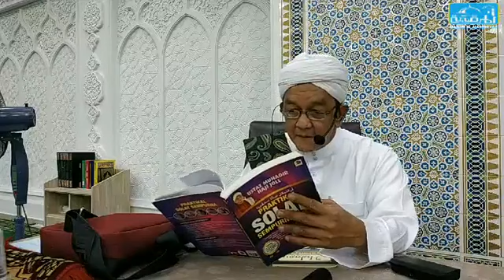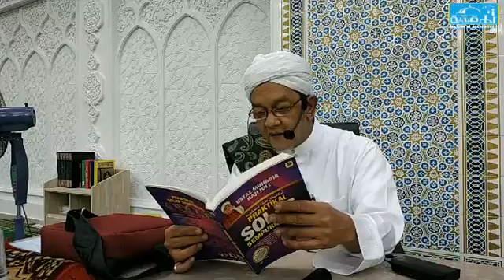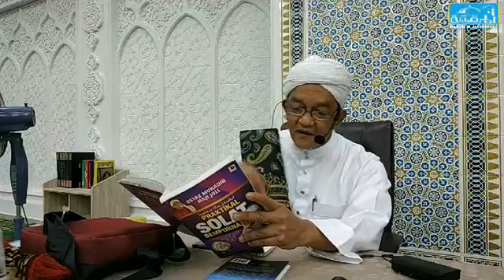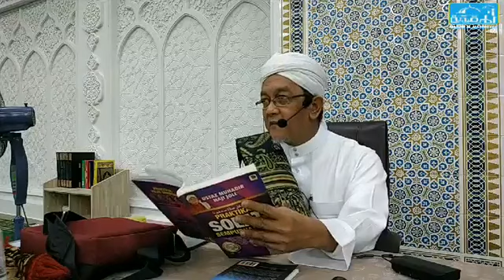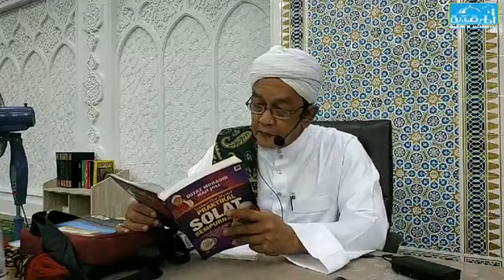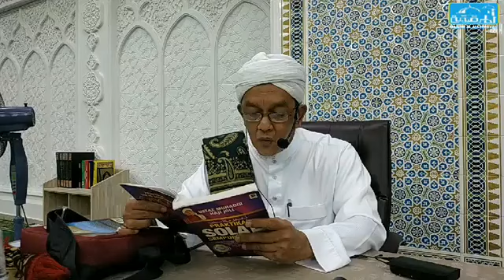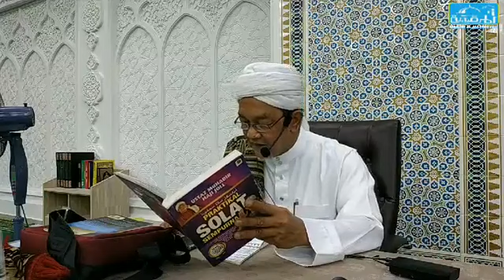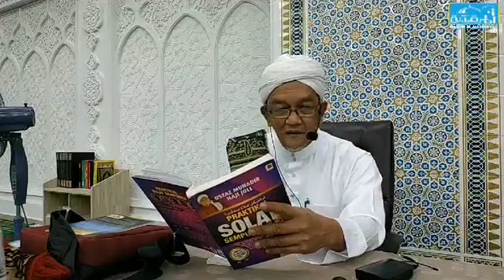Ustaz Mohd Hanif Mohd Salleh - Bab Menyapu Muka Dan Wirid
Pengajian Kitab Praktikal Solat Sempurna di Masjid al Mardiyah Tmn.Melawati.